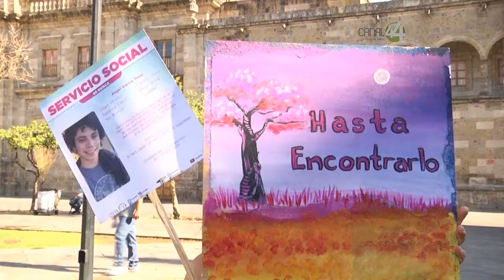Miembros de Orquesta Juvenil de Guadalajara exigieron presentación con vida del músico Ángel García